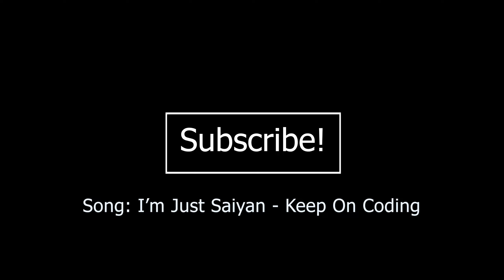Satisfying Car Crash Compilation 1 | BeamNG Drive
BEAMNG IS BACK BABY, and it's probably here to stay. Hope you guys enjoy the video!